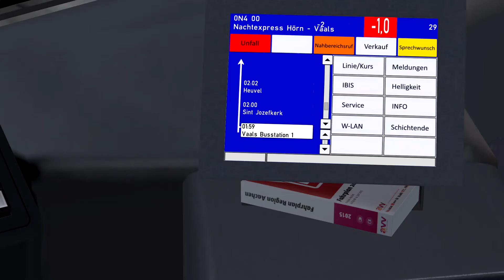Omsi 2 Aachen Linie N4 Hinfahrt nach Vaals Heuvel MB O530 LE Facelift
In diesem Video gibt es die Hinfahrt nach Vaals Heuvel der Buslinie N4 in Aachen zu sehen. Gefahren wird die Linie mit einem Mercedes Benz O530 LE Facelift.